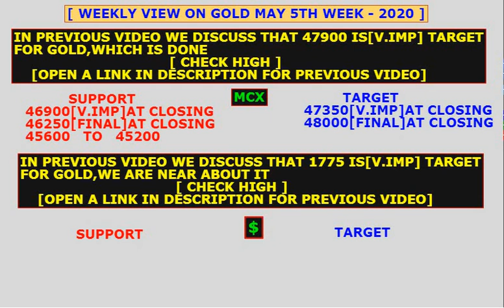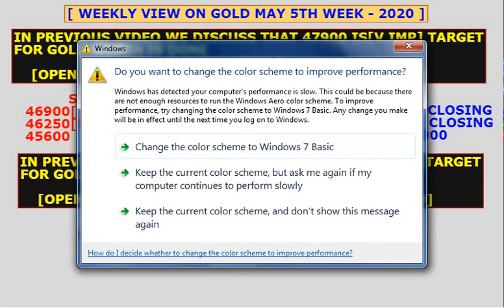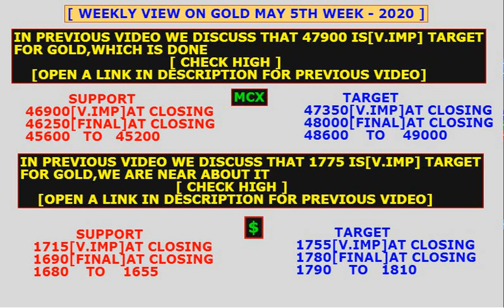trading strategy| for ||gold next week